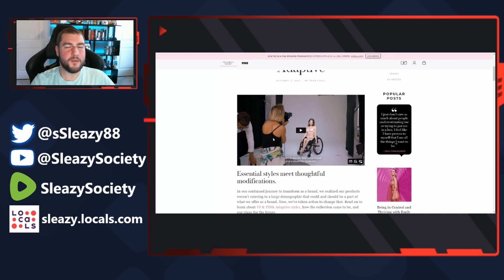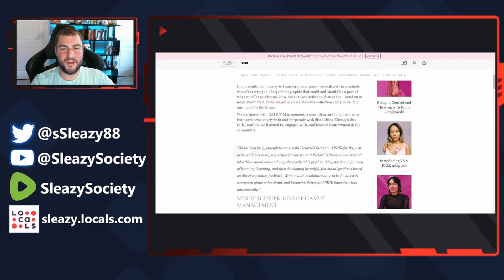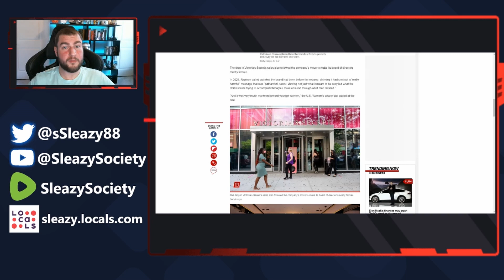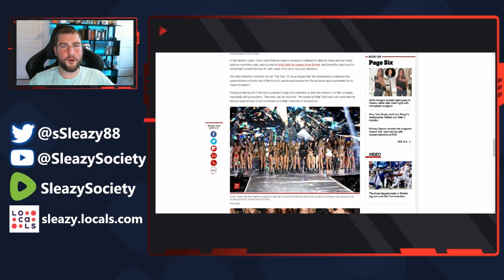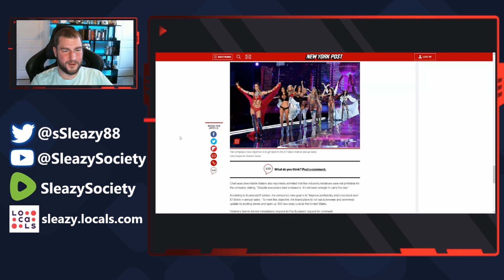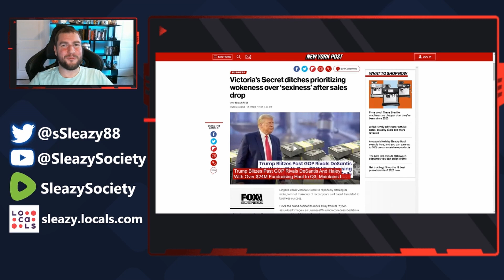Victoria's Secret Revival Ditching Woke, Bringing Sexy Back! The Jaw Dropping Transformation